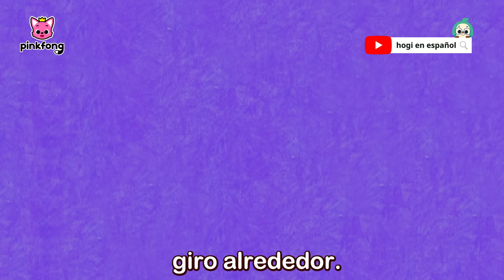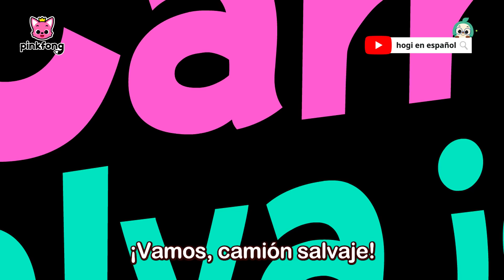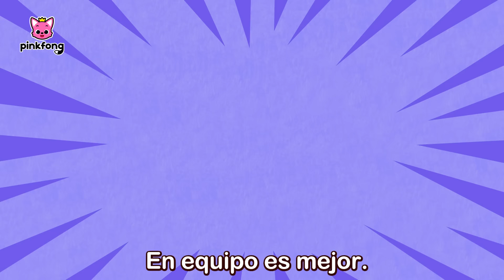¡Sube al Bus Tiburón! | Canciones de Vehículos | Colección | Pinkfong Canciones Infantiles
¿Quieres viajar por todo el mundo con nuestros amigos autobuses?
¡Sube al bus con nosotros!